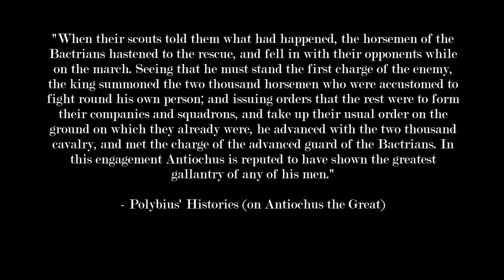Rome Total War Online Battle #2419: "2 v 2 East blitzes Rome"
Time for a 2 vs 2 team battle.

TEAM 1:
Prince_of_Macedon (Seleucid Empire)
Apostolus (Scythians)

TEAM 2:
zjtreat (Julii Romans)
Interdimensional Toaster (Scipii Romans)

TEAM DENARII: 20,000
RULES: CWB
UNIT SCALE: Normal